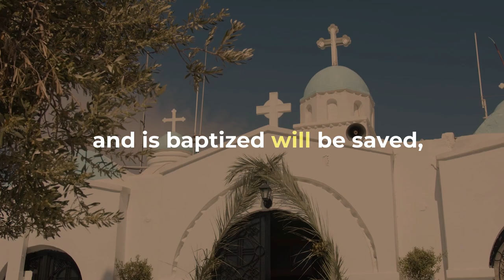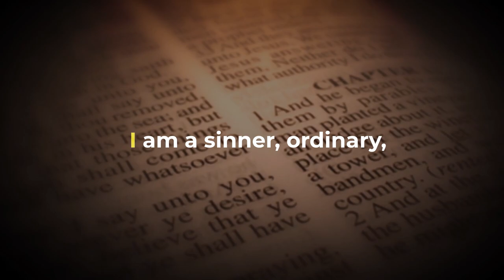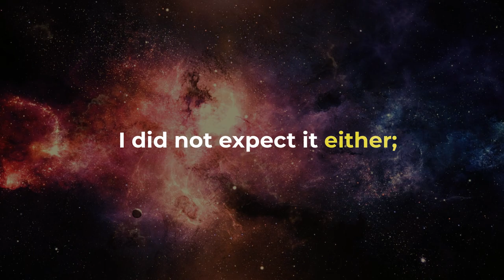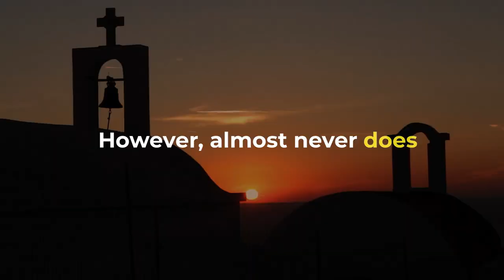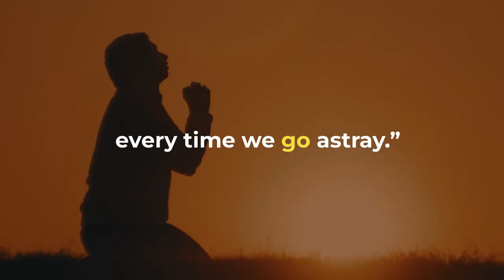Good news: According to the Gospel of Mc 16:(15 -18) | 5 Minutes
Good news: According to the Gospel of Mc 16:(15 -18) :
At that time, Jesus appeared to the Eleven and said to them, "Go into all the world and preach the gospel to all creation. Whoever believes and is baptized will be saved, but whoever does not believe will be condemned.

These signs will accompany those who believe: In my name, they will drive out demons; they will speak in new tongues. They will pick up snakes with their hands, and when they drink deadly poison, it will not hurt them at all; they will place their hands on sick people, and they will get well."

LIGHT 300S don't fully own the material compiled in this video. It belongs to individuals or organizations that deserve respect.